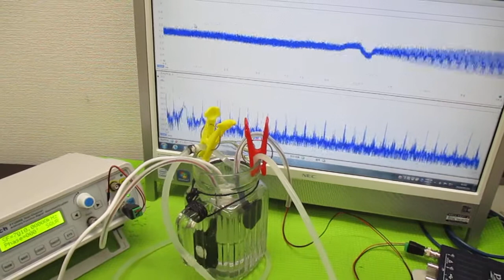ポータブル超音波洗浄器を利用した音響流制御 ultrasonic-labo